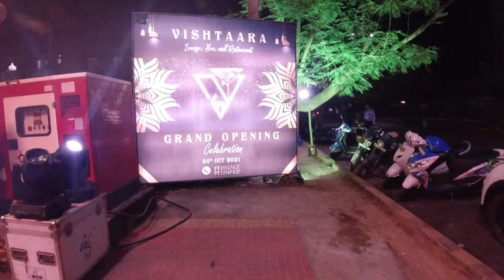VISHTAARA- LOUNGE,BAR & RESTURANT। Exclusive Offer on Dining।Special Kebab 🍗🍤🍖🍗🍗🍻🍺🥃🍸🍹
Hello Everyone,

Here is our new video on a newly opened premium Bar and Multi Cuisine Restaurant VISHTAARA. We took a tour of the Restaurant and Bar. It specialises in Kebab and chefs are absolutely skillful. Pocket friendly.

Please pay a visit and you won't be regretting for sure.

Address -
Vishtaara Lounge, Bar and Resturant
Plot no. 695
Raghunathpur, Patia, Bhubaneswar
Opposite to Royal Lagoon Apartment